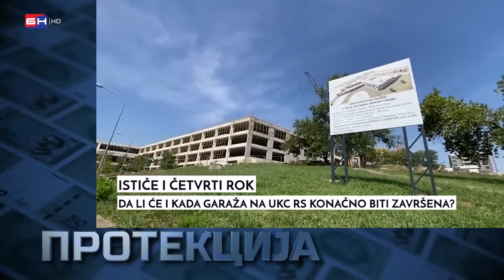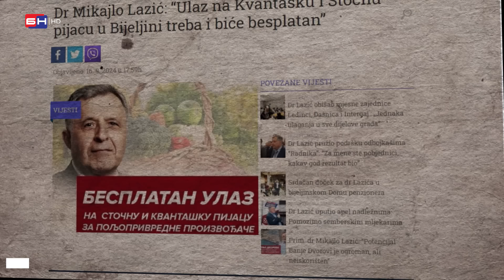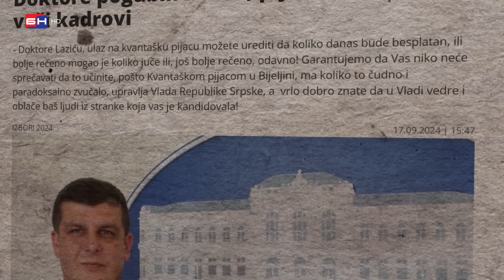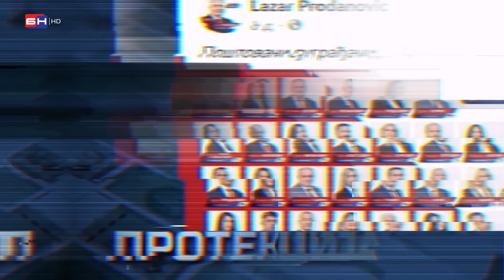DODIKOVO PIŠANJE PO NARODU: Ako ne glasate za mog doktora, možda ne izađete živi iz operacione sale!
Emisijia "Protekcija" je satirično-informativnog karaktera, bavimo se komentarisanjem, analiziranjem i kritikovanjem političko-društvene situacije u Bosni i Hercegovini.

0:00 Špica
0:17 Uvod
1:13 Biznis u gradskom groblju Banjaluka?!
3:04 Trka političkih pacova?!
4:06 Finansijska situacija Republike Srpske?!
5:49 Nema liječenja ako ne glasate za SNSD?!
8:47 Prepošteni doktor Đajić, koji se ne drogira!?
12:39 Dodikov potrčko doktor Mikajlo Lazić?!
18:24 Lazo iz Bratunca i SNSD mafija?!
21:45 SNSD kandidat sa dna kace?!
24:57 Dodik napao izbjeglice?!
27:23 Granični prelaz Šamac?!
29:28 Silna poruka izbornim kandidatima?!
30:26 Odjava